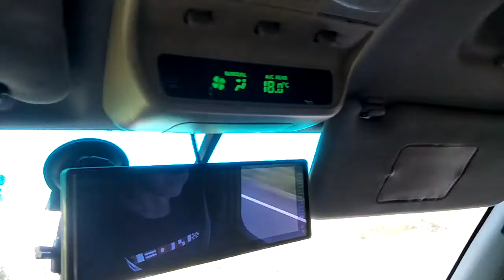Test drive our Go'Pro camera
At Somerset Qld A little wonder around to see what is in the block and in combination of my GoPro Camera & Oppo Mobile Ph.